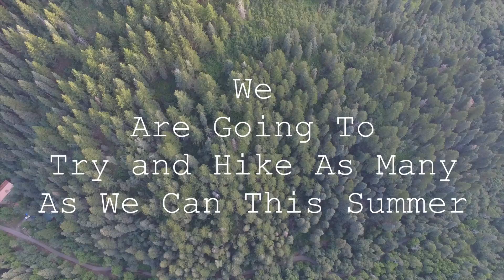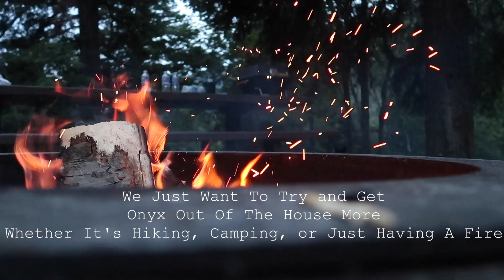HIKING UTAH WITH A HUSKY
There are hundreds of Hikes in Utah that are dog friendly and we are going to try and hike as many as we can this summer so that we can get Onyx out of the house and on more adventures!

Onyx is a mix between a Siberian Husky and an Alaskan Malamute
He is 1 year old.
Gear Used:
Canon g7x mark ll